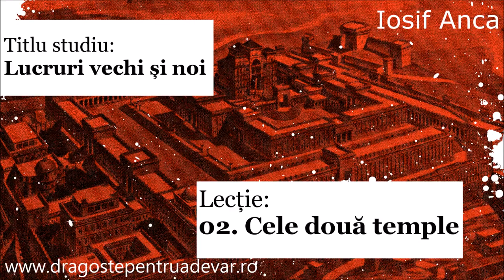Iosif Anca - Cele două temple (Lucruri vechi și noi 2/10)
Seria de predici: Lucruri vechi și noi (lecția 2).